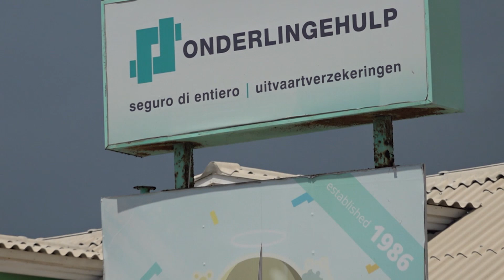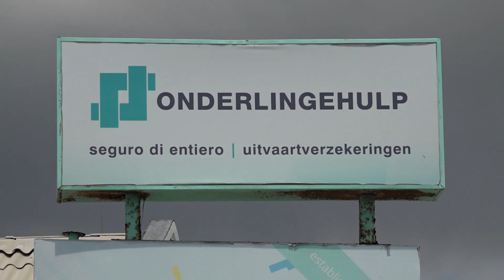Onderlinge Hulp cu informacion importante tocante Seguro di Entiero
Onderlinge Hulp Aruba tin un informacion importante tocante Seguro di Entiero. Gastonan di un entiero ta halto y Onderlinge Hulp ta yuda den tur manera pa e proceso di entiero no bira un preocupacion mas pa e famia den e momentonan dificil cu ta pasando aden